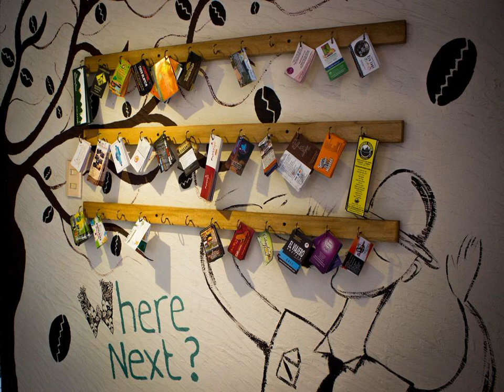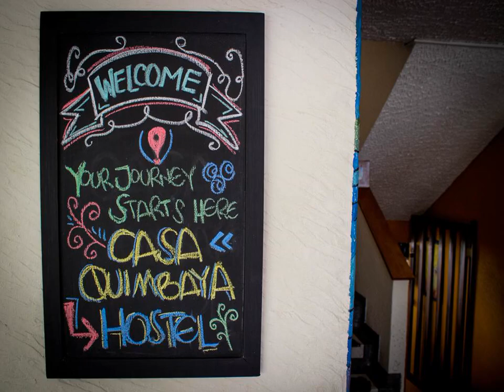Casa Quimbaya Backpackers Hostel - Armenia - Colombia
Casa Quimbaya Backpackers Hostel hotel city: Armenia - Country: Colombia

Address: Calle 16 Norte No.14 -92; zip code: 630007

Casa Quimbaya Backpackers Hostel is located in Armenia, around 20 minutes’ drive from the city centre. Free Wi-Fi access is available throughout the public areas.

 -- La Casa Quimbaya Backpackers Hostel vous accueille à Armenia, à environ 20 minutes de route du centre-ville. Une connexion Wi-Fi est disponible gratuitement dans les parties communes.

 -- El establecimiento Casa Quimbaya Backpackers Hostel está situado en Armenia, a unos 20 minutos en coche del centro de la ciudad. Ofrece conexión Wi-Fi gratuita en las zonas comunes.

 -- Das Casa Quimbaya Backpackers Hostel begrüßt Sie in der Stadt Armenia, etwa 20 Fahrminuten vom Stadtzentrum entfernt. WLAN nutzen Sie in den öffentlichen Bereichen kostenfrei.

 -- Situato ad Armenia, a circa 20 minuti d'auto dal centro della città, il Casa Quimbaya Backpackers Hostel offre la connessione WiFi gratuita nelle aree comuni.

 -- Casa Quimbaya Backpackers Hostel旅舍位于亚美尼亚（Armenia），距离市中心约有20分钟车程，于公共区各处皆覆盖有免费无线网络连接。  实用的客房和宿舍均设有带毛巾和床单的共用浴室，提供免费储物柜。  Casa Quimbaya Backpackers Hostel旅舍设有花园、小吃店、共用厨房、公共休息室以及旅游咨询台等其他设施。  Casa Quimbaya Backpackers Hostel旅舍距离El Edén...

 -- Хостел Casa Quimbaya Backpackers находится в городе Армения, примерно в 20 минутах езды от центра. В зонах общественного пользования предоставляется бесплатный WiFi.

 -- يقع بيت شباب Casa Quimbaya Backpackers في أرمينيا، على بعد 20 دقيقة بالسيارة من مركز المدينة، وتتوفر خدمة الواي فاي المجانية في كافة أنحاء المناطق العامة.  تحتوي الغرف وصالات النوم المشتركة والعملية على حمام مشترك يتضمن مناشف وبياضات الأسرّة.